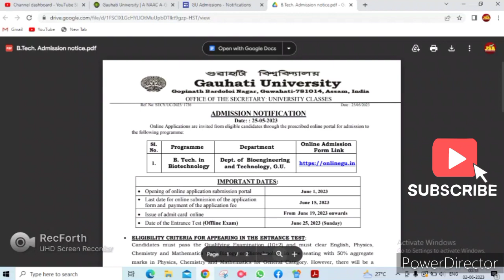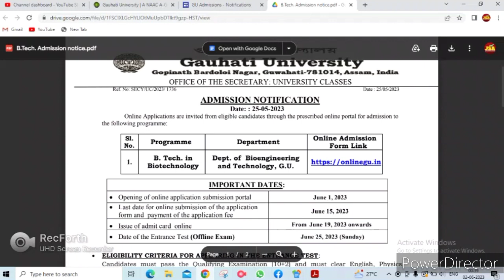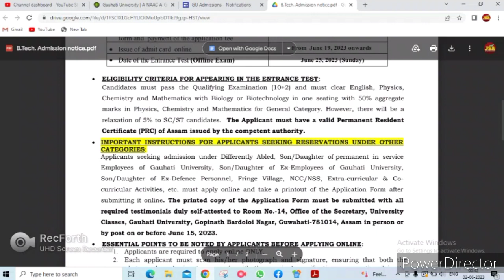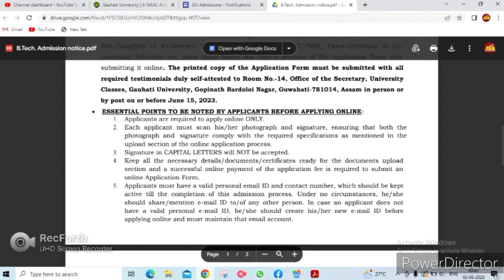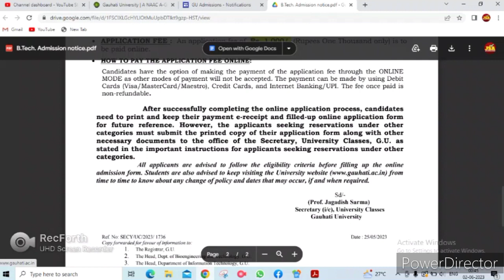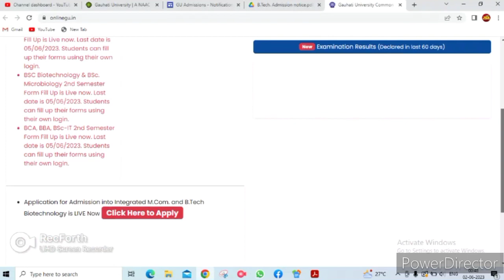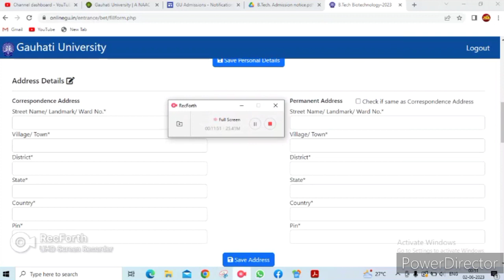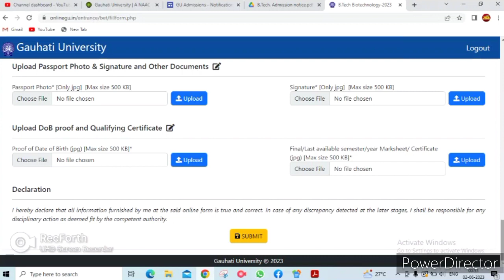B.Tech in Biotechnology in Gauhati University | Online Application for Entrance Test